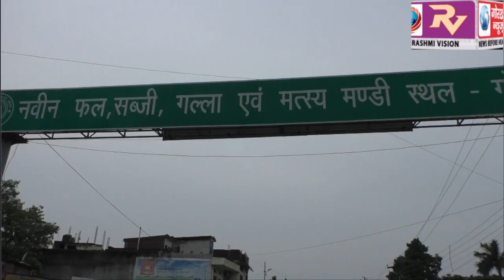लॉक डाउन में रात्रि 10 बजे से सुबह 9 बजे तक खुल रही है महेवा सब्जी मंडी,मंडी सचिव ने कहा रोज की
लॉक डाउन में रात्रि 10 बजे से सुबह 9 बजे तक खुल रही है महेवा सब्जी मंडी,मंडी सचिव ने कहा रोज की तुलना में सब्जियो की आवक में आयी है कमी